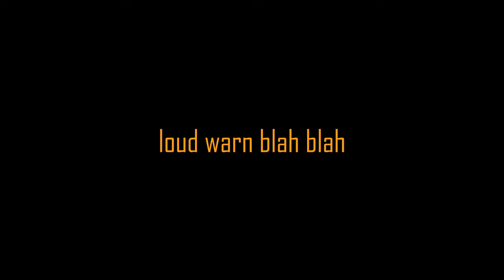Letting the voices inside my head edit chime gameplay | Deepwoken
im not okay